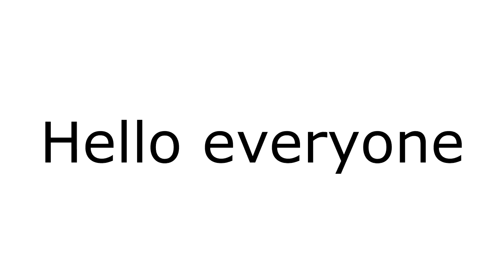The shortest comment will get $50